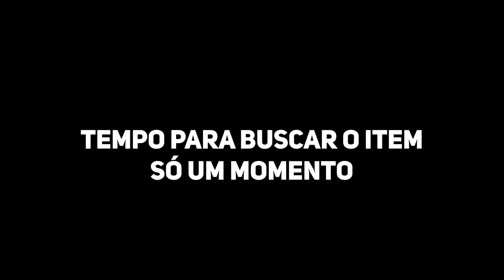Indo até a GARAGEM AUTOVIAÇÃO TRANSMINAS com o DD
Levando o DD até a garagem da Autoviação Transminas para realizar reparo de alguns componentes elétricos do ônibus.

Estou dirigindo no video:
Empresa: Grandino / Prefixo: 8000
Carroceria: Comil Euro 5 - Campione Invictus DD
Chassi: Volvo B420R - 6X3 Rodoviário

📖 Livros recomendados por Passageiros (Mais lidos)
- Livro 1
- Livro 2
- Livro 3

🔗 O que uso para filmar e editar:
- GoPro Hero 9 Black
- MicroSD 64GB
- Notebook Nitro 5
- Suporte para Gopro
- Acessórios para Gopro
- Suporte pra cabeça
- Kit Teclado e Mouse Logitech MK235
- Ônibus Miniatura

🚍​ SOBRE MEU CANAL:
Olá Pessoal, tudo bem? Pra quem não conhece, me chamo Silvanio, motorista de Ônibus Rodoviário, e realizo viagens com a empresa Grandino e também faço fretados em SP.  Sejam Bem Vindos(as), tmj!